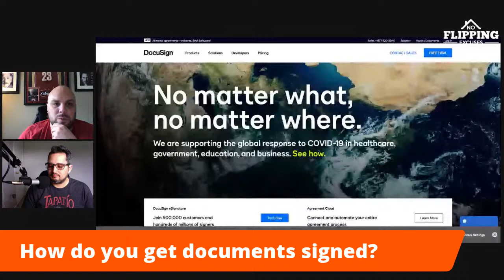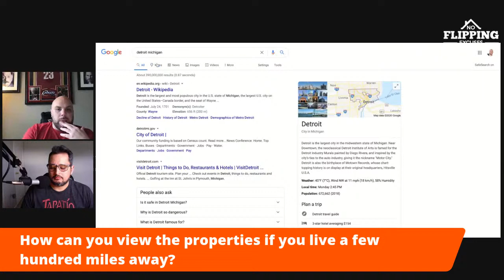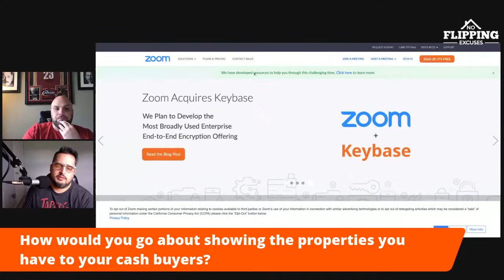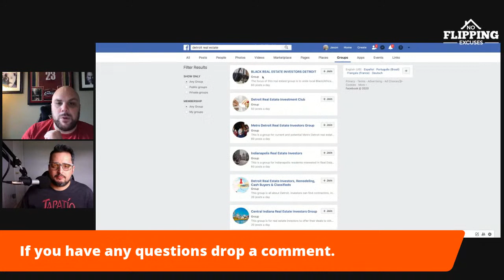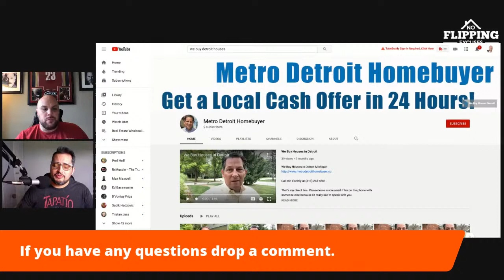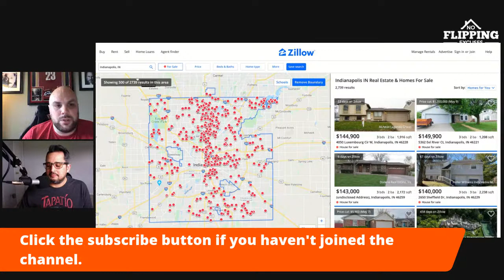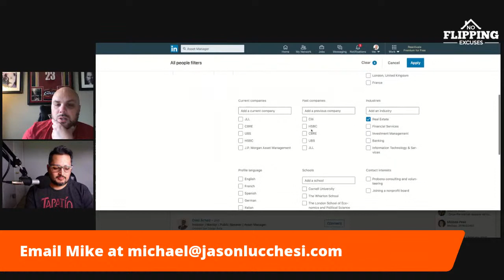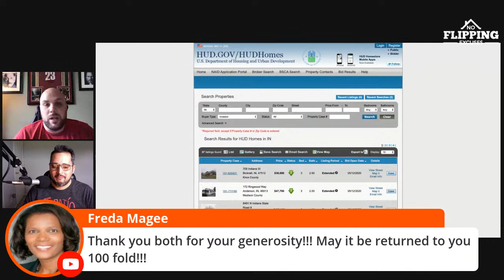Virtual Wholesaling Real Estate Step By Step: 4 Steps For Closing Deals Virtually From Any Market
In this video, we discuss virtual wholesaling real estate step by step. What you'll gain from this video is that you can wholesale real estate virtually from anywhere in the world for properties located in the United States. We'll share virtual wholesaling real estate step by step so you can know to close deals for big profits.

We decided to create this video not just because of what's currently going in the market but because this is what we've been doing for the past few years. We're excited to share with you virtual wholesaling real estate step by step so you can get into hot real estate markets from anywhere you want in the world. You'll see how we can wholesale real estate in multiple markets and hardly look at properties in person. The keys for virtual wholesaling real estate step by step will be covered in full detail. You'll have a choice moving forward in your real estate business to either do deals in your area and other markets like what we do. It's all about knowing, and that's why we'll be giving you virtual wholesaling real estate step by step.

We've never seen a market that we're currently at the time of this video being shared. It's the best time for you to gain an understanding of virtual wholesaling real estate step by step. Each step of how we do this in our real estate wholesaling business will be shared. If you've ever wondered how to do real estate from other markets, you'll now have the. keys for virtual wholesaling real estate step by step. This is the most significant time in human history to use 21st-century technology to your advantage. It doesn't matter if you want to do real estate from the comfort of your home office or while you're sipping on margaritas in the Bahamas because it can be done. That's the great thing about knowing virtual wholesaling real estate step by step.

It's up to you if you want to execute the steps shown in today's real estate training video. All of the tools and keys will be given for virtual wholesaling real estate step by step. The great with what we'll be sharing is that virtual wholesaling can be done in most cases without ever using any one of your cash or credit. We'll have everything explained for you so that virtual wholesaling real estate step by step will be something simple you can follow. We're excited to share with you what we've been using and the standard operating procedures for dominating real estate markets. Enjoy the information shared to help you with virtual wholesaling real estate step by step so you can see the results you desire in business and life.

Make sure to grab a copy of Flipping Out Over Probates on amazon today: